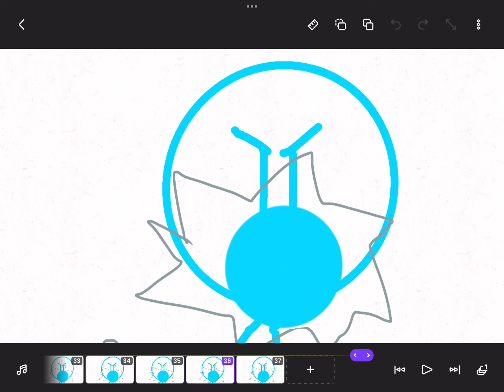The Third Persin breaks your screen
He's just here to say good morning